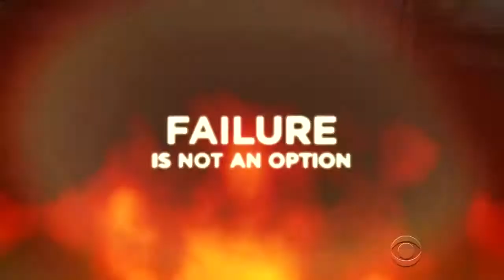マスターデュエルでアーシラト | Yu-Gi-Oh! Master Duel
Master Duel, Meme video.

Thanks for watch, have fun!